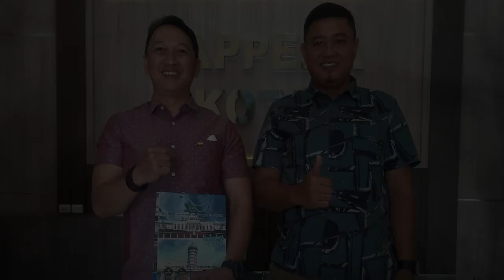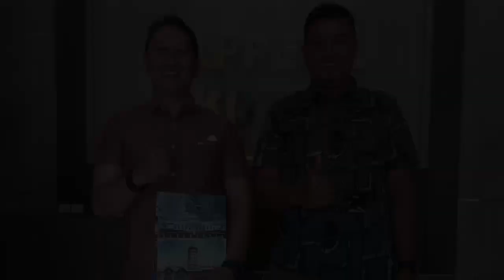Sertijab BAPPEDA Kota Bengkulu Januari 2023